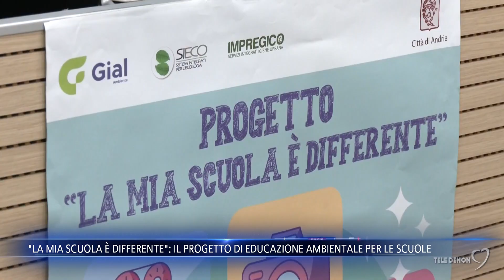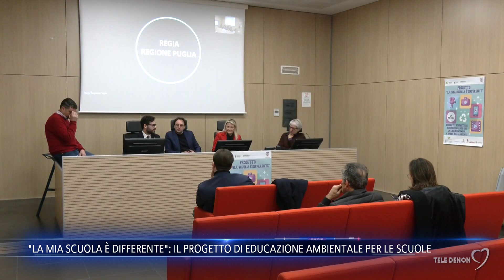"La mia scuola è differente": il progetto di educazione ambientale per le scuole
E' stato presentato a Bari, nella sede della Regione Puglia, il progetto “La mia scuola è differente”, il programma di educazione ambientale dedicato alle scuole di Andria.